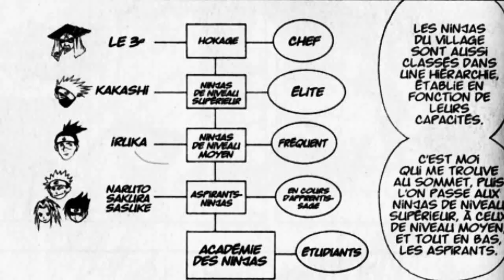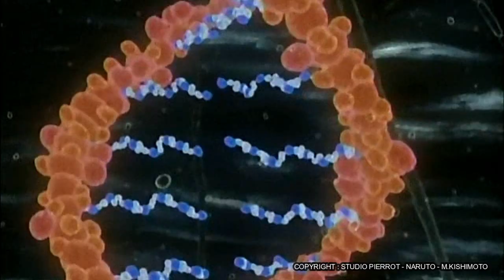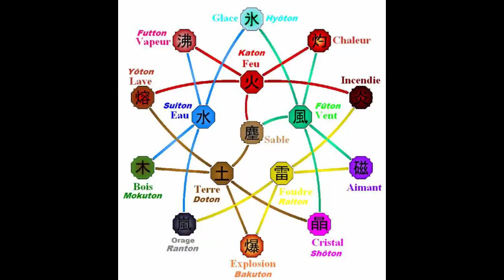QUI EST HAKU ?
Hello tout le monde, aujourd'hui petite vidéo consacré à naruto shippuden